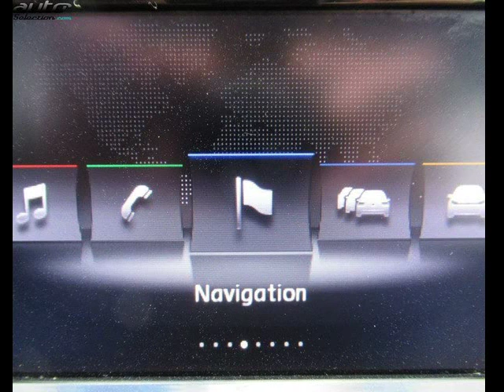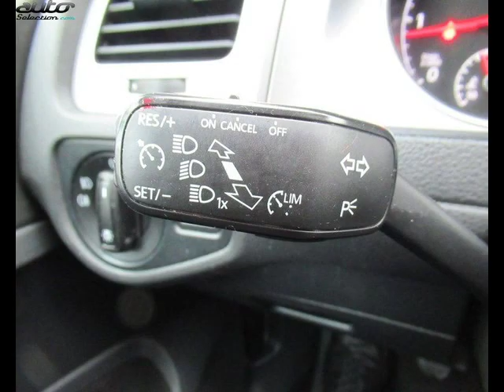Volkswagen golf vii occasion visible à Toulouse présentée par Vinhas auto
Cette Volkswagen golf vii occasion disponible à Toulouse dans le 31 est mise en vente par Vinhas auto - 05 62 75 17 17 - tous les détails sont